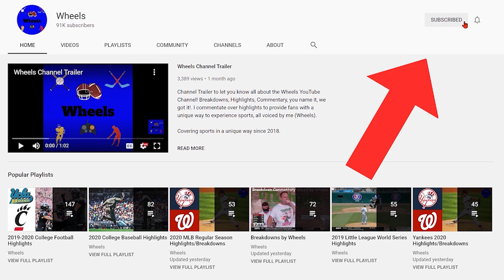Navy vs East Carolina Highlights | College Football Week 7 | 2020 College Football Highlights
Navy vs East Carolina Highlights (East Carolina vs Navy). Navy and East Carolina played in week 7 of the 2020 college football season.